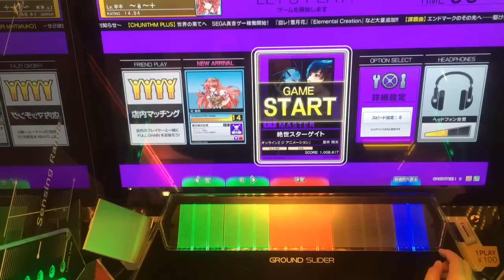【CHUNITHM】絶世スターゲイト(MASTER)AJ 手元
›1‹